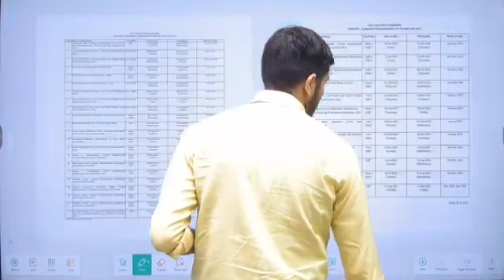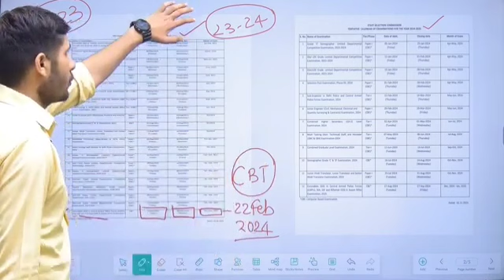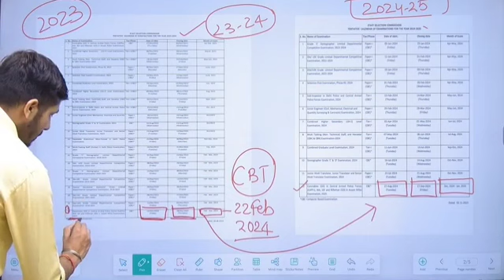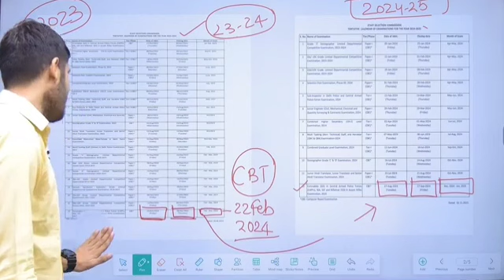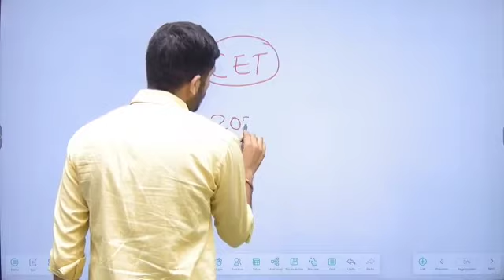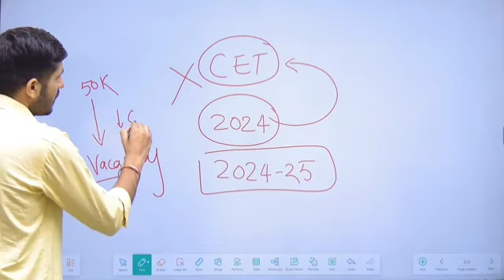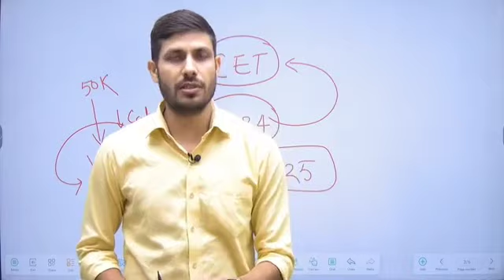SSC GD New Vacancy 2023-24 | क्या अब Nov में भर्ती नहीं आएगी? | SSC GD New Recruitment 2024-25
SSC GD New Vacancy 2023-24 | क्या अब Nov में भर्ती ? | SSC GD New Recruitment 2024-25

What is the last date for SSC GD vacancy2023?
What are the vacancies for SSC GD 2023? What is the age limit for SSC GD 2024?
ssc gd new vacancy 2024 ssc gd new vacancy 2023 total vacancy
ssc gd new vacancy 2023 to 2024 ssc gd new vacancy 84000 What is the age limit for SSC GD 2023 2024? What is the age limit for SSC GDS 2023? What is the extra age limit for SSC GD? Who is eligible for SSC GD 2023?
ssc gd age limit 2023 ssc gd new vacancy 2023-24 ssc gd age limit 2024 obc
ssc gd new vacancy 2024 syllabus ssc gd new vacancy 84000 ssc gd new vacancy 2024 pdf